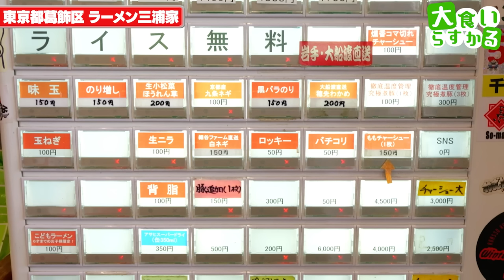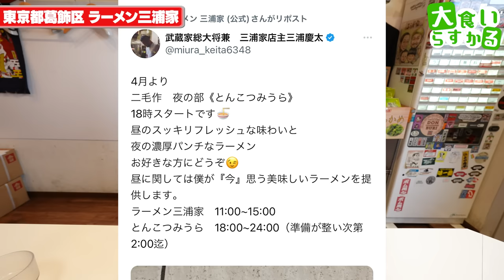【大食い】フルリニューアルした行列の出来る超人気家系ラーメンを特製すり鉢で！！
ラーメン三浦家
東京都葛飾区金町6-5-1 ベルトーレ金町 1F

本日は久しぶりの三浦家さんへ！
フルリニューアル後は初めてだったんですけど、このラーメンはもうやばいw
まさかあのラーメンを出していたところからこの進化に行き着くとは…
また早朝にあの行列に並ぼうw